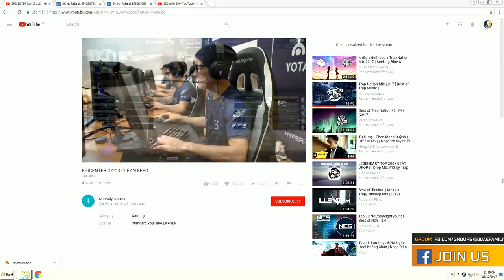SK vs FaZe - map3: de_mirage - EPICENTER 2017 - Group Stage